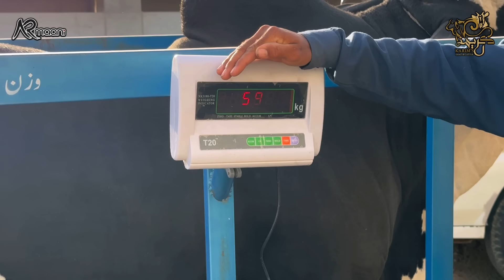Alvida ChulBull 😍♥️🔥 | Bhalo Revealed 😘♥️ | AR Maani